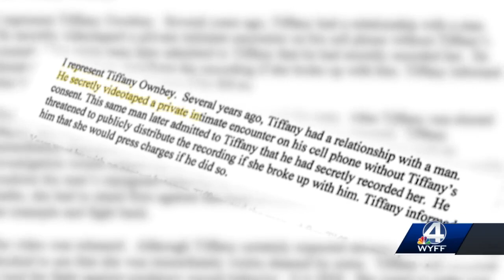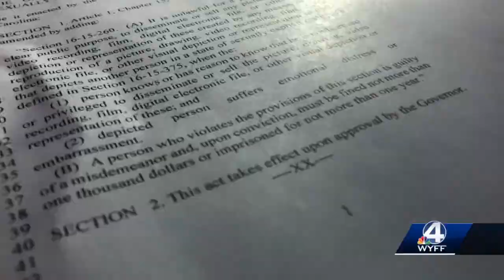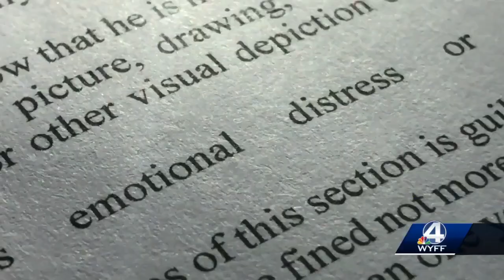SC revenge porn bill to be reintroduced with harsher penalties, gender-neutral language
Rep. Mandy Powers Norrell plans to reintroduce a harsher bill to criminalize “revenge porn.”